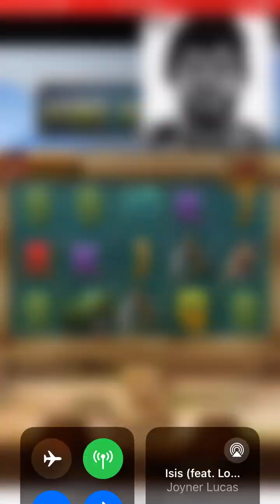Ultimate Slot Adventure: Wait Till the End for a Massive Win with Joyner Lucas Beats!"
Welcome to JJS ReelRoyaltyTV! 🎬 Step into the realm of digital royalty with our exclusive content featuring the latest in entertainment and industry insights. Join us as we showcase the power of ONPASSIVE's innovative solutions, revolutionizing the online landscape. From cutting-edge technology to groundbreaking strategies, we unveil the secrets to success in the digital age. Don't miss out on your chance to thrive in the digital realm - click the link below to explore ONPASSIVE's ecosystem and unlock limitless possibilities!